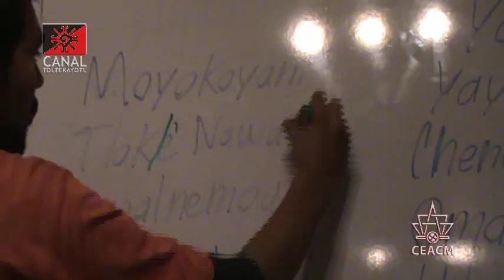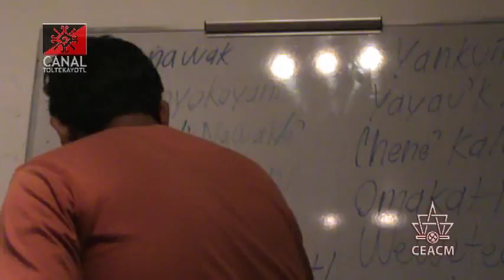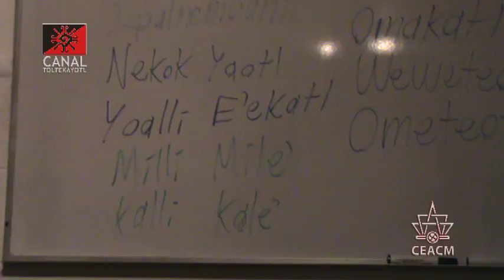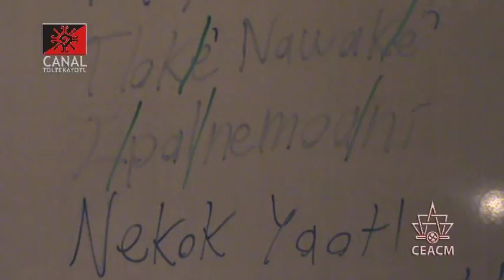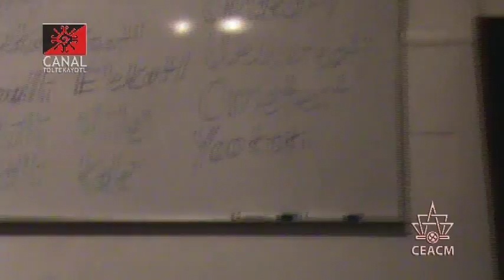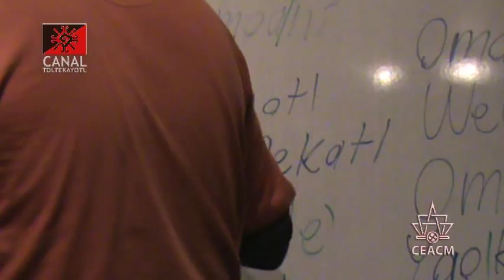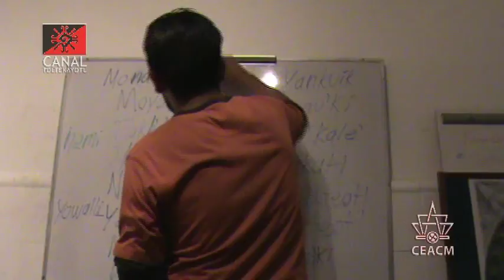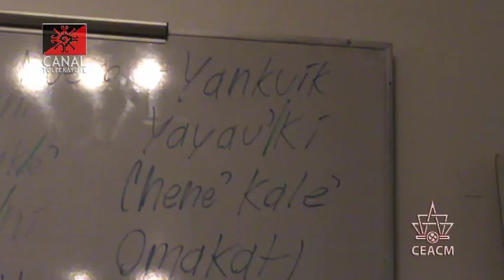CT 2 clase de Nawatl "El tiempo Futuro" impartida por Frank Diaz y Luis Roman desde el CEACM